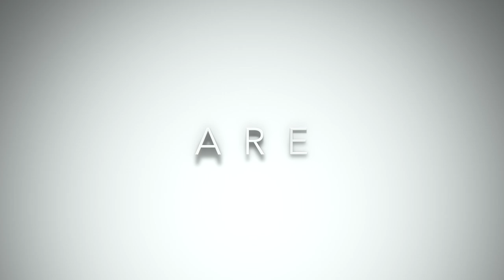Goldeneye 007 Xboxone Gameplay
Its been a minute hope y'all love the video hopefully I'll be able to get some more out much love.